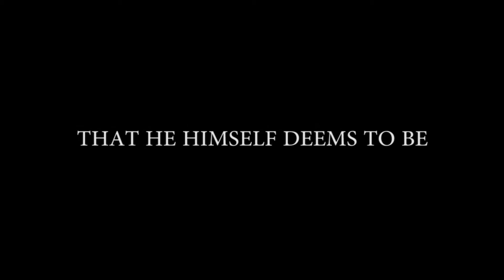WAS MICHAEL HASTINGS ASSASSINATED BY THE OBAMA ADMINISTRATION FOR MAKING THIS STATEMENT?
WAS MICHAEL HASTINGS THE FIRST AMERICAN TO BE ASSASSINATED BY THE OBAMA ADMINISTRATION VIA "DRONE STRIKE" ON AMERICAN SOIL?

Barack Obama has openly and proudly declared that, without even pressing charges or providing a trial, he can unilaterally assassinate any American Citizen that he desires to or deems to be an enemy of the state or a threat to national security.

Barack Obama has exercised this claimed privilege by even killing a 16 year old boy from Colorado via drone strike, which seems to be Obama's favorite weapon of choice. The boy's crime? Simply being the son of an outspoken American dissident.. His father himself had committed no crime other than to have expressed his desire to fight and resist against American imperialism and military occupation of foreign lands where we do not belong.

Move forward a couple of years, and now, Michael Hastings, who had recently declared a figurative state of "war" on the Obama administration in response to OBAMA'S outright war on the 1st amendment, winds up being killed in a HIGHLY suspicious car wreck in a brand new mercedes while working on a big story, most likely tied to the NSA's illegal surveillance of the American people.

The 16 year old Colorado boy and his father were assassinated by Obama overseas..  Was Michael Hastings the 1st American Citizen to be assassinated by Barack Obama on American soil via "drone strike"??  Is our government able to turn our cars into deadly, remote controlled drones? Hackers have proven that with nothing more than a $25 device.. THE ANSWER IS YES.

HACKERS PROVE MODERN CARS CAN BE HACKED & REMOTELY CONTROLLED VIA A $25 DEVICE: